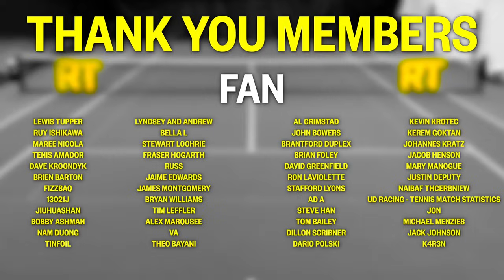Doubles with a Weak Partner - NTRP 4.5 Doubles Match Play (Part 1)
Ian Partners up with a young buck he used to teach back in the day. They are taking on a tough team with a super tall opponent, and a very hard hitting consistent opponent. Watch how they match up!